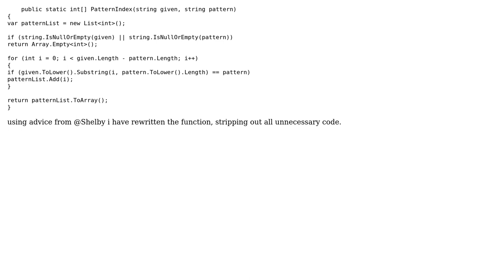Find the starting index of all occurrences of a pattern within a string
With thanks & praise to God, and with thanks to the many people who have made this project possible! You are responsible for your own actions.